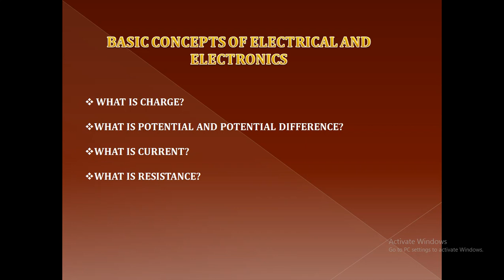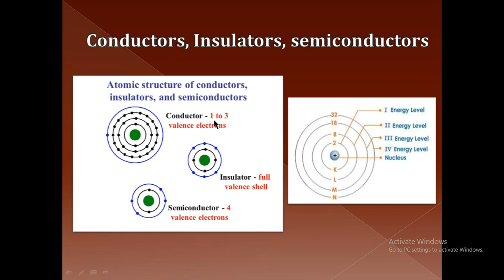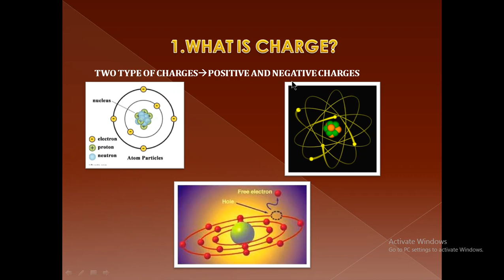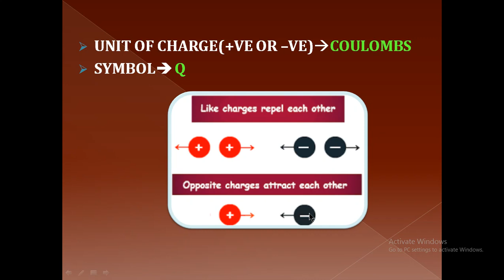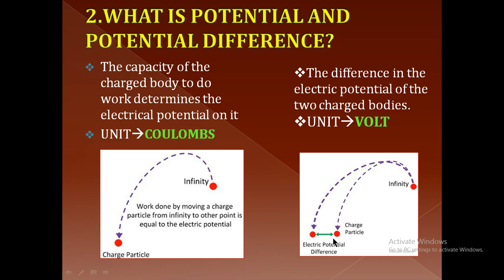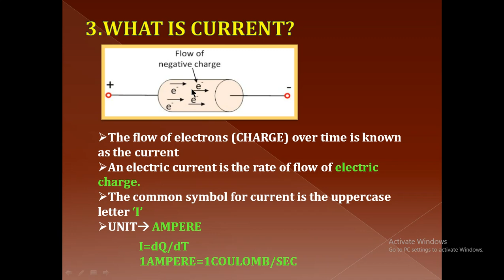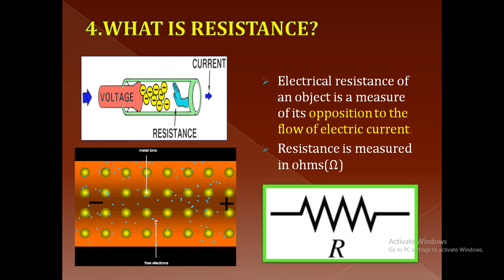The ABCs Of Electrical & Electronics in Tamil || Circuit Theory || Student's E - Learning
This video is for all school students & first year students of Engineering to understand their fundamentals like current, voltage & resistance. Hope you learn something through this video today. Stay motivated...
-- J. Regis Carlin B.E (Lecturer).
-Friends the unit of electric potential is *volt*or* joule /coulomb* ..not coulombs.sorry ,i've mentioned coulombs in this video.